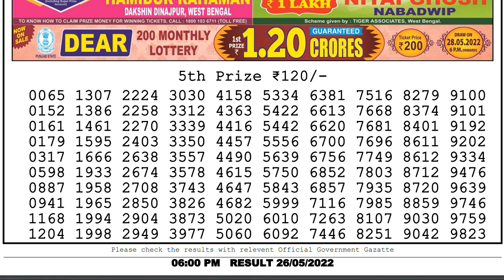Nagaland Lottery Sambad Live 6pm 26.05.22 Dear Lottery Live